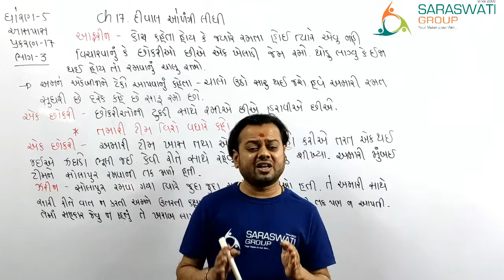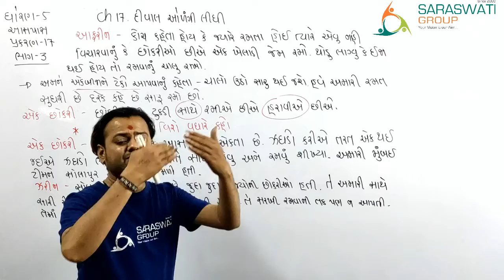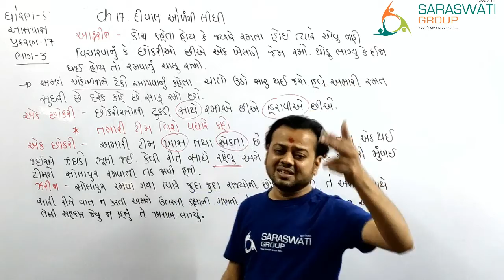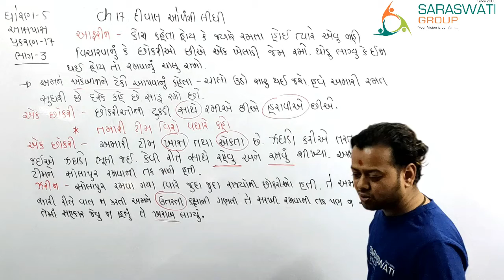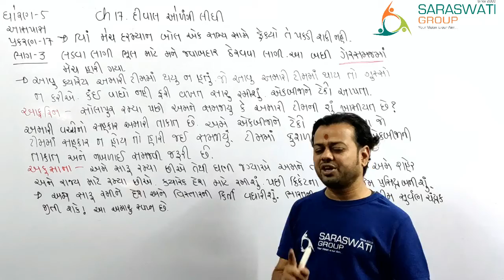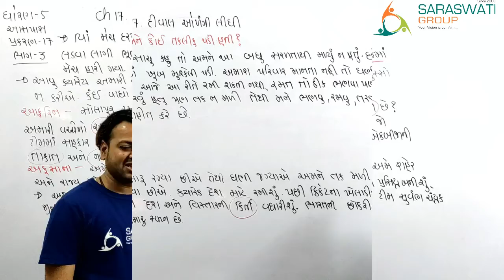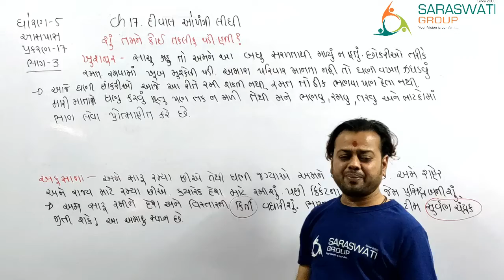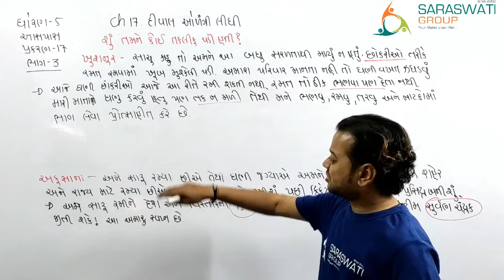ENV II STD 5 II CHEPTER 17 II DIWAL OLANGI LIDHI II PART 3 II 24 02 2021 II